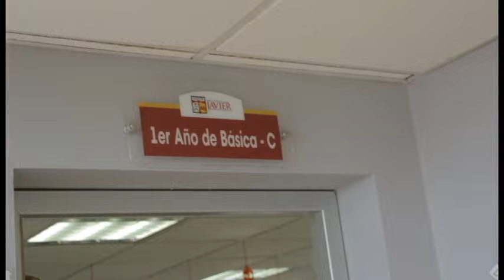San Francisco Javier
Compartimos un video sobre la vida de San Francisco Javier